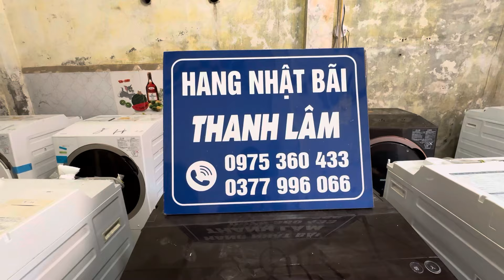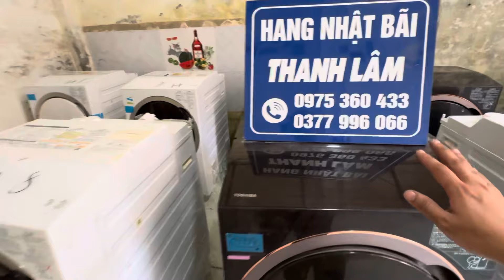TẬP 2: MÁY GIẶT TOSHIBA NỘI ĐỊA E VỀ MÃ BÌNH DÂN 16,5tr , giặt 11kg, sấy 7kg, đẹp nguyên bụi